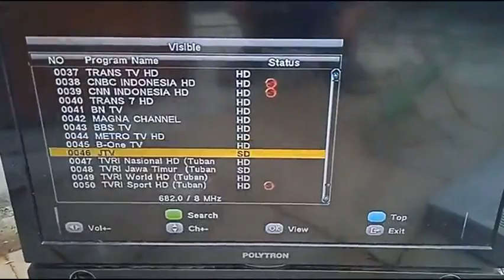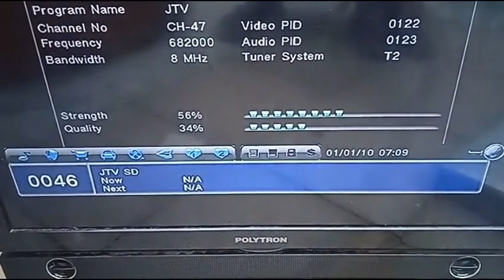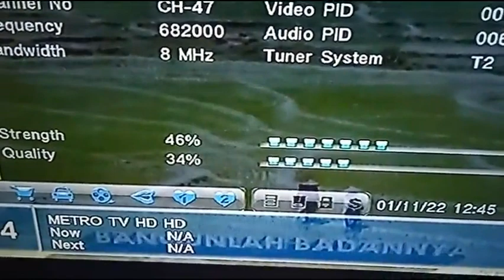tes banding antena Venus cabe rawit dan antena capung tanaka